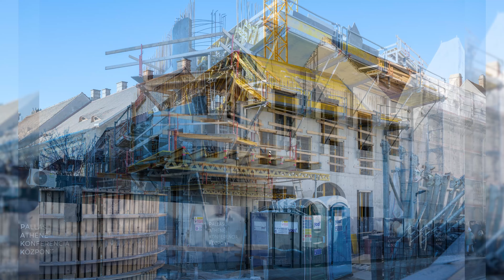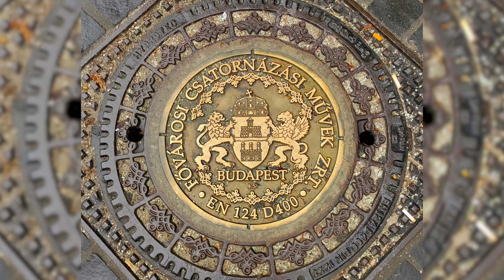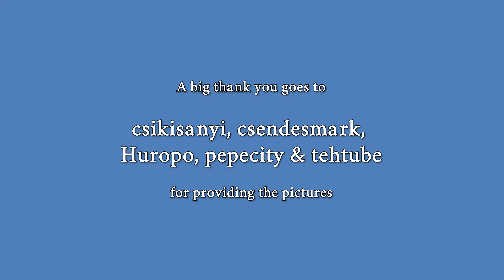Budapest - Hauszmann Program - construction update 2 🇭🇺♥️ 4K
↓↓ You've always wanted to travel to Budapest? Here you can book a trip directly ↓↓

MARCO POLO Reiseführer Ungarn

ADAC Reiseführer plus Ungarn

Ungarn: Ein Länderporträt (Länderporträts)

Die Ungarn: Eine tausendjährige Geschichte

Reise durch UNGARN - Ein Bildband mit über 190 Bildern